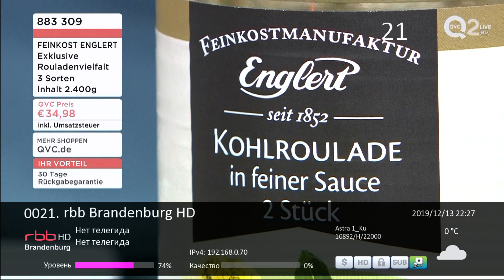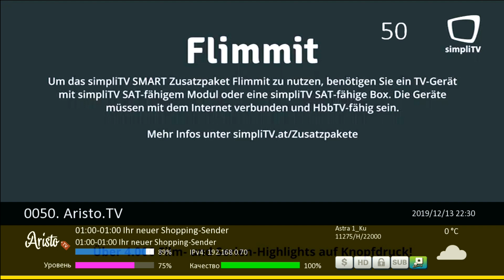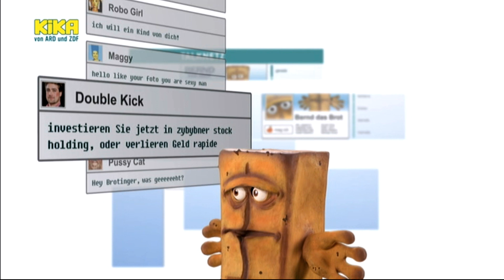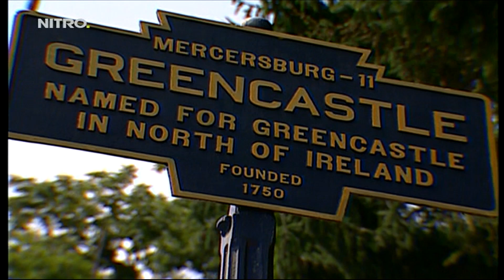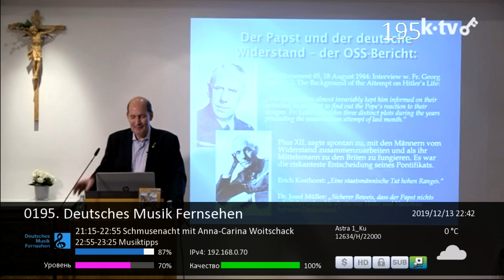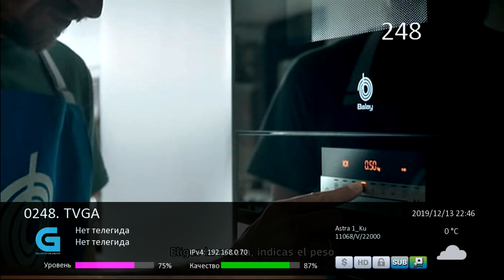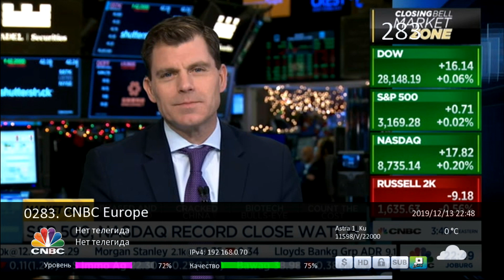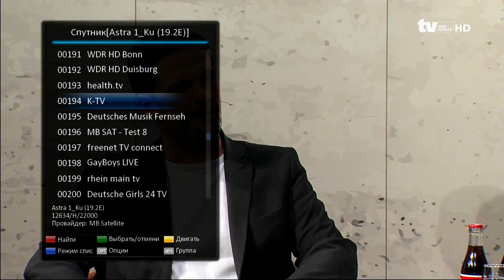19Е. Спутник Astra 1KR/1L/1M/1N. Прием открытых каналов. 13.12.2019